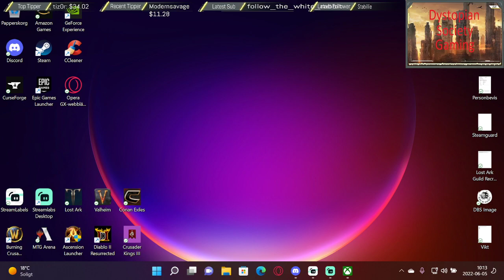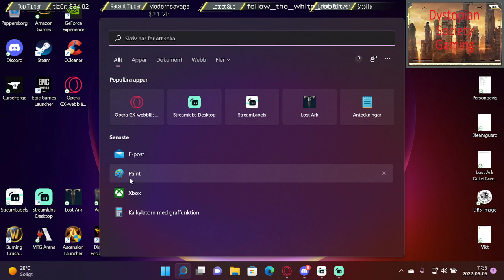Lets Play Astria Ascending! Episode 11.